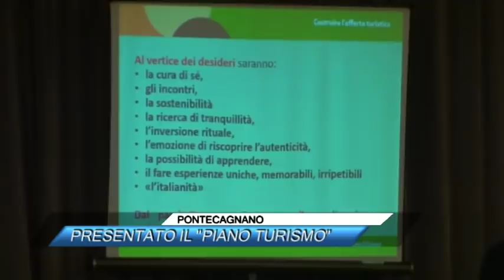PONTECAGNANO, PRESENTATO IL PIANO TURISMO